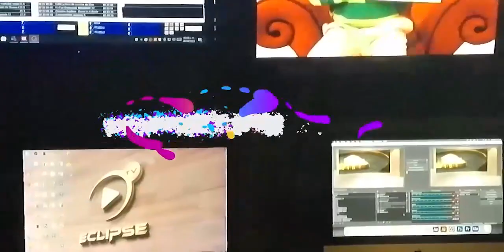Entrevista con el C. Liborio Vidal secretario de Educación del Gobierno del Estado de Yucatán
Entrevista con el C. Liborio Vidal secretario de Educación del Gobierno del Estado de Yucatán que nos dara conocer los pormenores del Sistema de Educación Dual 📚.